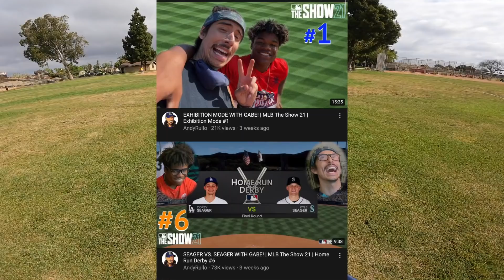I IMPERSONATE THE SOFTBALL CREW! | Andy's Vlogs #3